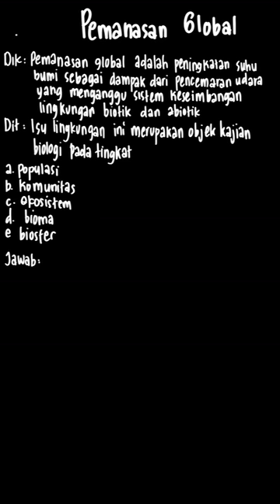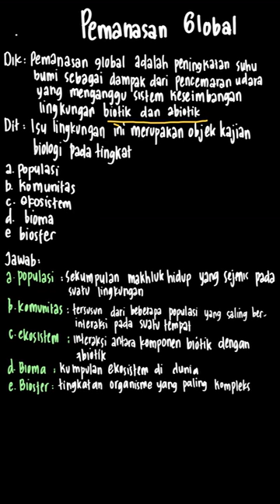Pemanasan global (global warming) adalah | Mandiri Biologi SMA/MA kelas X | Kelas 10 | 1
✅ Dalam video ini kita akan membahas: Pemanasan global (global warming) adalah peningkatan suhu bumi sebagai dampak dari pencemaran udara yang mengakibatkan terganggunya keseimbangan sistem lingkungan biotik dan abiotik. Isu lingkungan ini merupakan objek kajian biologi pada tingkat .
 a. populasi           d. bioma
 b. komunitas       e.biosfer
 c. ekosistem
Tema:
Kelas: 10
Mata Pelajaran: Biologi
Bab: 1
Buku: Mandiri Biologi Untuk SMA/MA kelas X